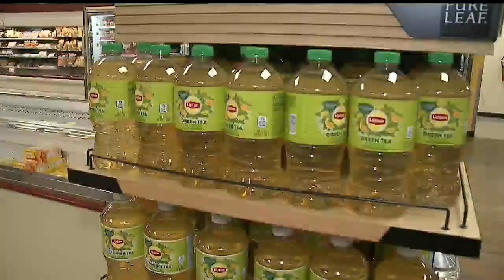Businesses looking to hire may be overlooking this group of potential employees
The Mahoning County Board of Developmental Disabilities has about 40 people like Jerry who they’re trying to connect with work.